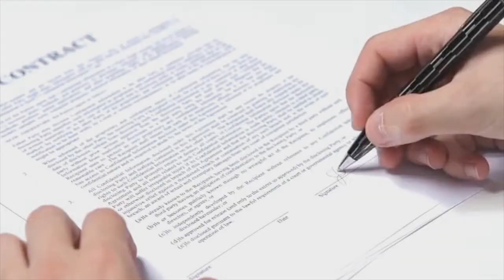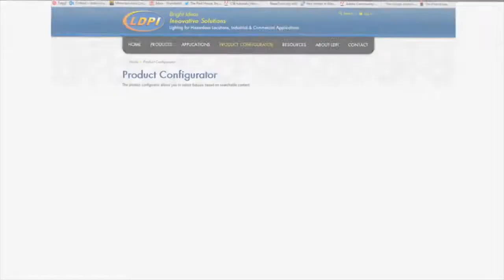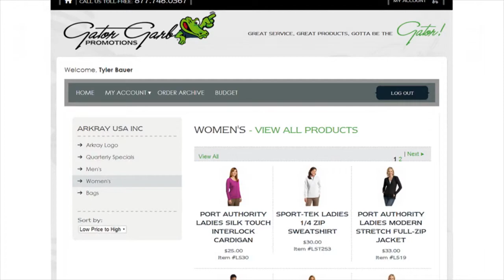JB Systems | Power of Yes Part 2 Deux Video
JB Systems is an Eau Claire website design, web development and online marketing firm. We are fanatics about the web, from custom website design and graphic design to e-commerce and database logistics solutions. We give you a different kind of web experience, because, frankly, you and your website deserve better.